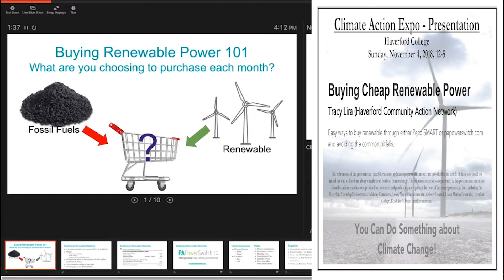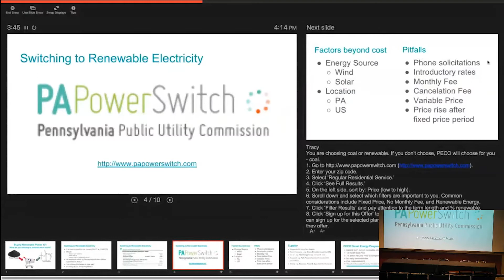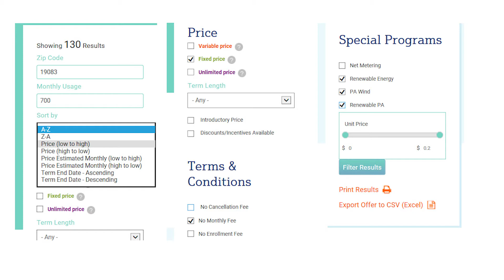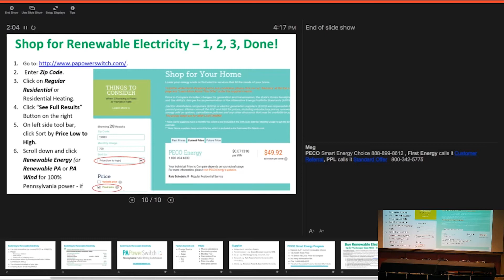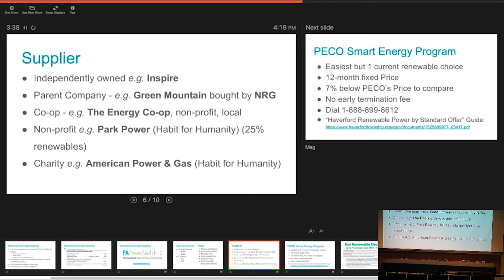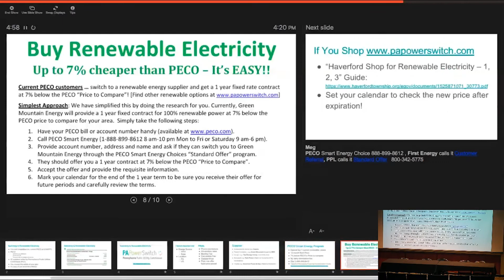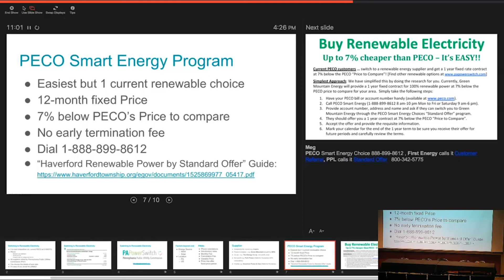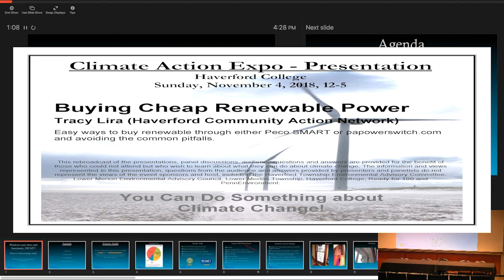Environmental Advisory Committee – Climate Expo 2018 (Part 5)